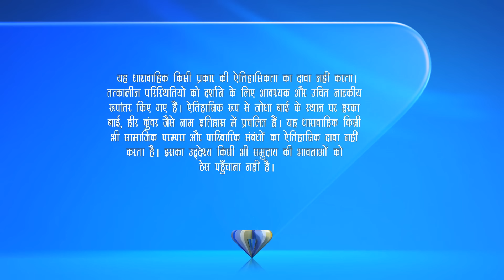Jodha ने मारा Ruqaiya Begum को तमाचा | Jodha Akbar | Full Ep. 560 | ZEE TV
Jodha slaps Ruqaiya Begum in anger ✋. What triggered this shocking act?

Jodha ने मारा Ruqaiya Begum को तमाचा